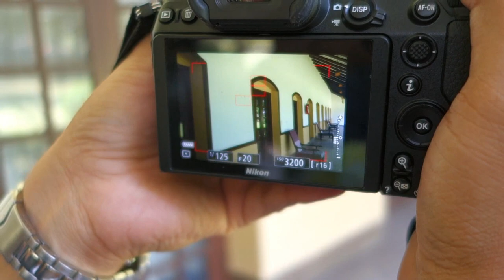Nikon Z7 Review Hindi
Nikon Z7 Mini Review Hindi, The best Mirrorless camera I have ever used. The experience is just awesome, And I have to say that Nikon Z7 is one of the best Mirrorless camera of 2018, Either you are a still of Video creator the Nikon Z7 is best for you.